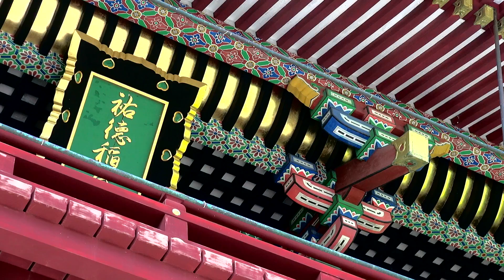Yutoku Inari Shrine at Saga 日本三大稲荷は佐賀の祐徳稲荷に参拝:Discover Japan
#11 佐賀の有徳稲荷は日本三大かどうか参拝:九州麺の一人旅

九州への一人旅。

長崎を後にして、今日は佐賀に行きます。
日本三大稲荷の祐徳稲荷に参拝。

山の中腹に本殿が建てられています。
鮮やかな朱色が稲荷社ですねぇ。

せっかくなので、奥の院まで行きました。
急な石段を登りますのでけっこうきつかったですねぇ。

Kyushu solitary travel.

I left Nagasaki.
Today I will go to Saga.
That's because I go to Yutoku Inari Shrine.

Yutoku Inari Shrine is one of the Japanese three great gods of the harvest.

A main shrine is built in the side in a mountain.
A vermilion pillar is vivid.

60pでの撮影です。

MIMINOME-MOVIE
みみさん
Mimi-san